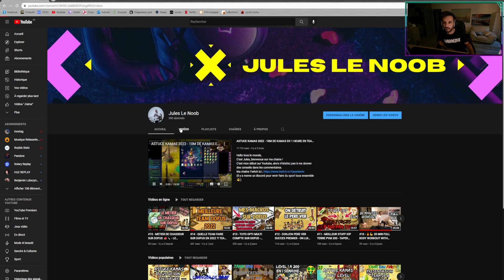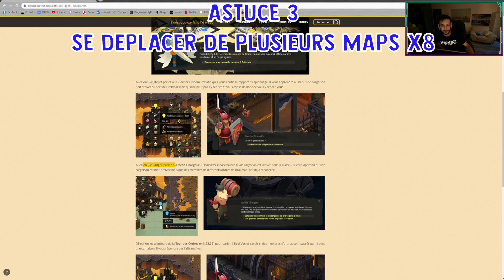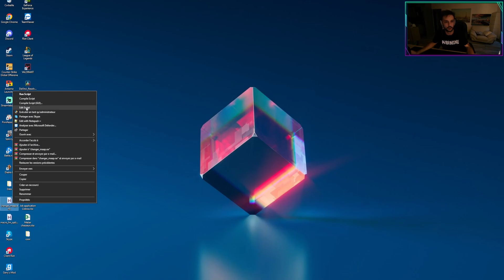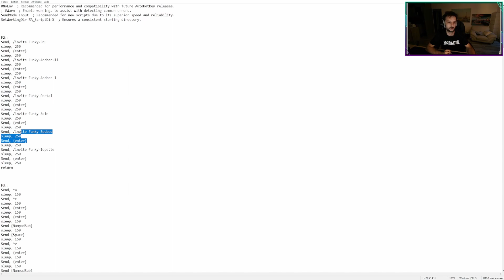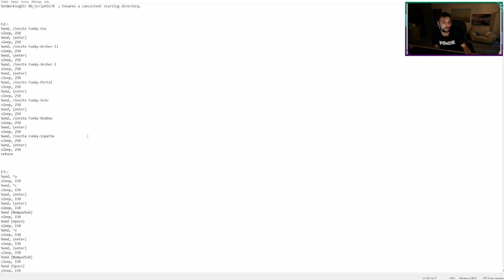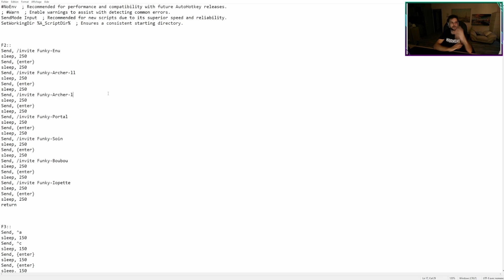#17 - 🔥 TUTO OPTI MULTI COMPTE SUR DOFUS (la suite) - CHANGER 100 MAPS AVEC TOUS LES PERSOS INSTANT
C'est Jules, bienvenue sur ma chaine !
C'est mon début sur Youtube, alors n'hésitez pas à me donner des conseils dans les commentaires.
(Il y a meme un discord pour venir faire du sport tous ensemble 😎)

F2::
Send, /invite Funky-Enu
sleep, 250
Send, {enter}
sleep, 250
Send, /invite Funky-Archer-ll
sleep, 250
Send, {enter}
sleep, 250
Send, /invite Funky-Archer-l
sleep, 250
Send, {enter}
sleep, 250
Send, /invite Funky-Portal
sleep, 250
Send, {enter}
sleep, 250
Send, /invite Funky-Soin
sleep, 250
Send, {enter}
sleep, 250
Send, /invite Funky-Boubou
sleep, 250
Send, {enter}
sleep, 250
Send, /invite Funky-Iopette
sleep, 250
Send, {enter}
sleep, 250
return

F3::
Send, ^a
sleep, 150
Send, ^c
sleep, 150
Send, {enter}
sleep, 150
Send, {enter}
sleep, 150
Send {NumpadSub}
sleep, 150
Send {Space}
sleep, 150
Send, ^v
sleep, 150
Send, {enter}
sleep, 150
Send, {enter}
sleep, 150
Send {NumpadSub}
sleep, 150
Send {Space}
sleep, 150
Send, ^v
sleep, 150
Send, {enter}
sleep, 150
Send, {enter}
sleep, 150
Send {NumpadSub}
sleep, 150
Send {Space}
sleep, 150
Send, ^v
sleep, 150
Send, {enter}
sleep, 150
Send, {enter}
sleep, 150
Send {NumpadSub}
sleep, 150
Send {Space}
sleep, 150
Send, ^v
sleep, 150
Send, {enter}
sleep, 150
Send, {enter}
sleep, 150
Send {NumpadSub}
sleep, 150
Send {Space}
sleep, 150
Send, ^v
sleep, 150
Send, {enter}
sleep, 150
Send, {enter}
sleep, 150
Send {NumpadSub}
sleep, 150
Send {Space}
sleep, 150
Send, ^v
sleep, 150
Send, {enter}
sleep, 150
Send, {enter}
sleep, 150
Send {NumpadSub}
sleep, 150
Send {Space}
sleep, 150
Send, ^v
sleep, 150
Send, {enter}
sleep, 150
Send, {enter}
sleep, 150
Send {NumpadDiv}
return

F4::
SetControlDelay -1
MouseMove, 1145, 1340, 0
MouseClick, left,,,2
sleep, 150
Send {NumpadSub}
sleep, 150
MouseClick, left,,,2
sleep, 150
Send {NumpadSub}
sleep, 150
MouseClick, left,,,2
sleep, 150
Send {NumpadSub}
sleep, 150
MouseClick, left,,,2
sleep, 150
Send {NumpadSub}
sleep, 150
MouseClick, left,,,2
sleep, 150
Send {NumpadSub}
sleep, 150
MouseClick, left,,,2
sleep, 150
Send {NumpadSub}
sleep, 150
MouseClick, left,,,2
sleep, 20
Send {NumpadSub}
sleep, 200
MouseClick, left,,,2
sleep, 200
Send {NumpadDiv}
sleep, 200
return